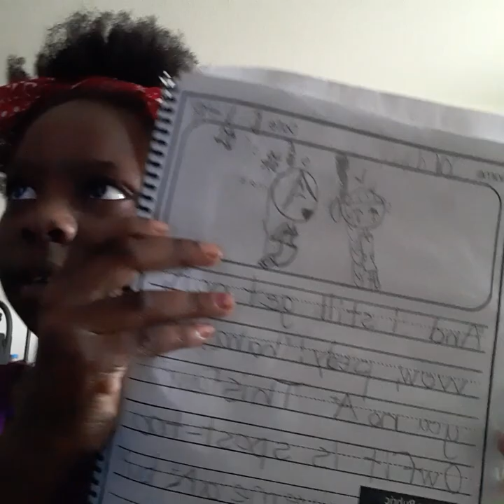My morning routine